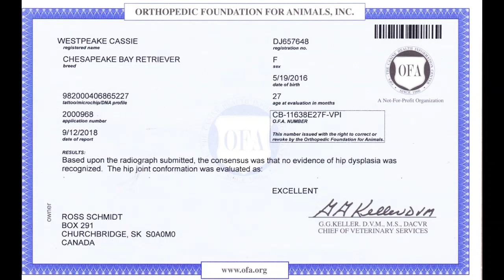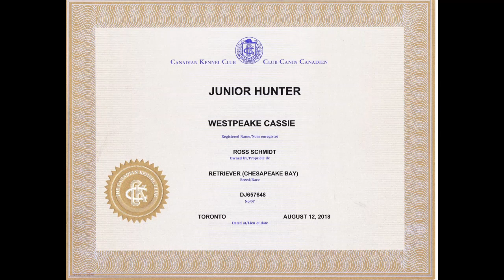2018/2017 first two years of goose hunting and training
just going through some of the trials and tribulations
the joy this Young Chesapeake Bay retriever has brought to our home and life, from her first duck retrieve in the yard to her second seas not all in order but one can see how she has progressed over 1 1/2 seasons of waterfowl hunting its hard to video when yer alone , and don't have a video camera. just a canon Rebel T2I and a spy point action cam Ive missed most of her great feats and retrieves. but the journey has just begun ,